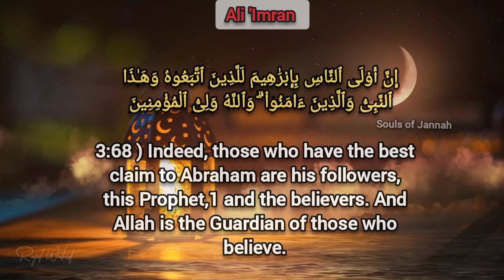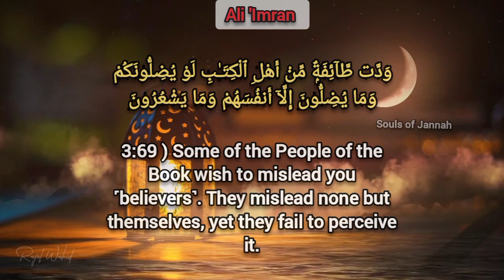Why Do You Mix The truth With Falsehood ? | Holy Quran in English Day 155